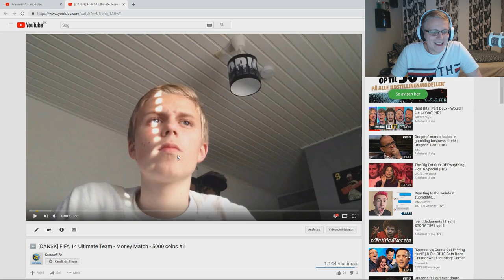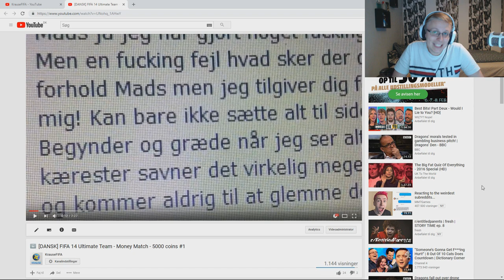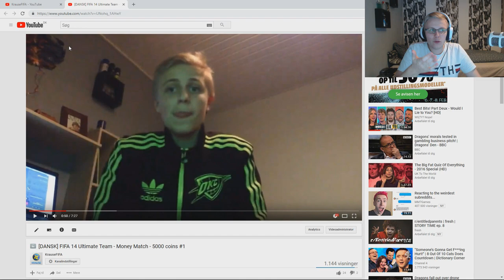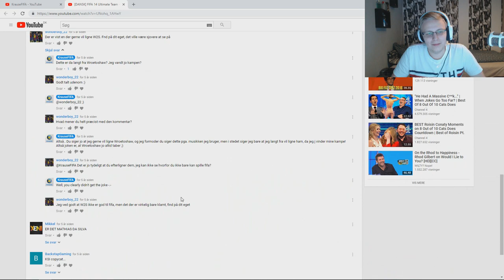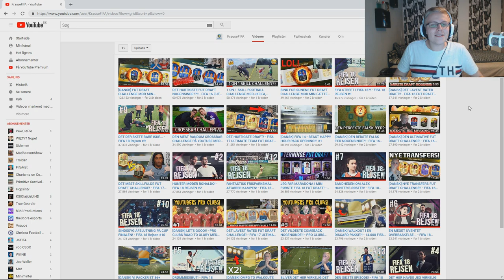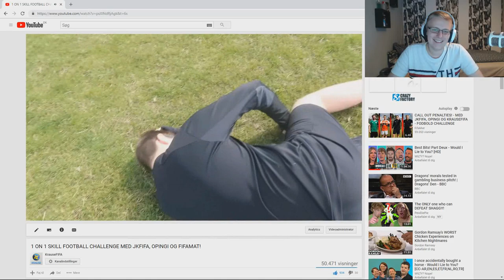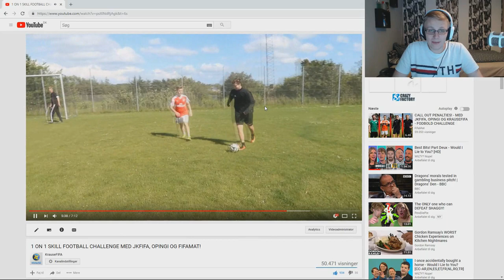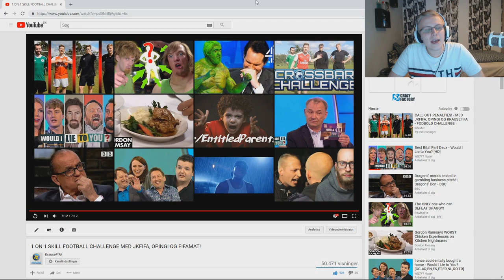JEG REAGERER PÅ MINE GAMLE VIDEOER! (igen)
Tak! :)